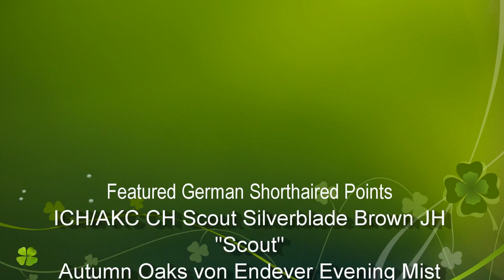Autumn Oaks Farm German Shorthaired Pointers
What life is like for a German Shorthaired Pointer at Autumn Oaks Farm.  Feature father and son CH Scout Silverblade Brown JH and Autumn Oaks von Endever Evening Mist.